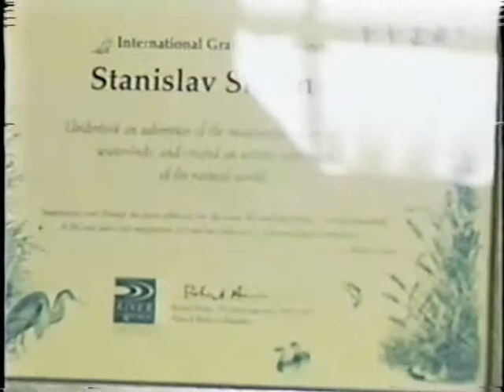Stass Shpanin on "It's All About Arts" (part 1)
Stass Shpanin - Guinness Record Youngest Professional Artist, and Donna Agnew - Artmosphere Gallery owner in the talk show "It's All about Arts" on BNN Channel, Boston